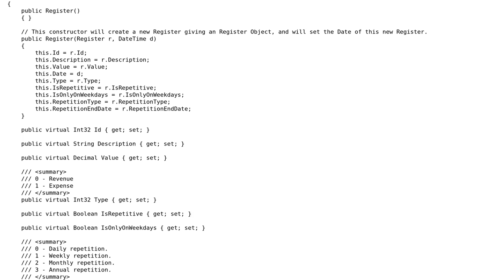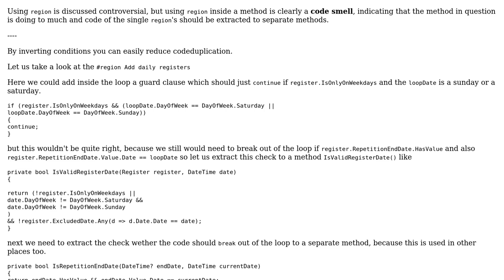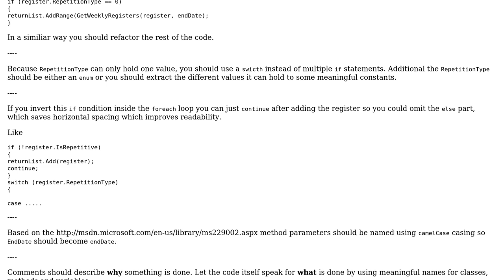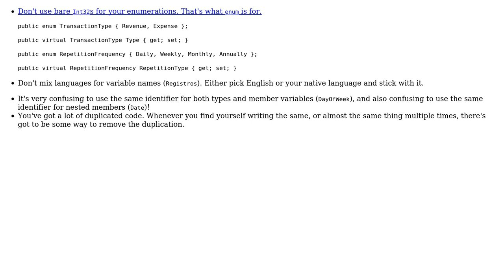Refactoring a loop through repetitive registers (2 Solutions!!)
Refactoring a loop through repetitive registers

With thanks & praise to God, and with thanks to the many people who have made this project possible! | Content (except music & images) licensed under CC BY-SA | Music | Images & others | With thanks to user Snowbody user Jamal user Heslacher user Edgar Froes and the Stack Exchange Network Trademarks are property of their respective owners. You are responsible for your own actions.